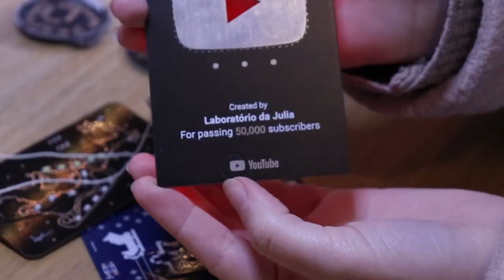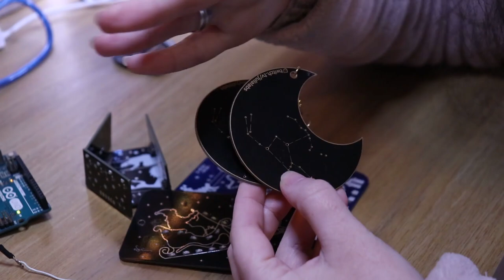MINHA COLEÇÃO DE PLACAS DE CIRCUITO IMPRESSO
👩🏻‍🏭 O software de desenvolvimento de que utilizo por aqui é o Altium Designer Vem conhecer a minha própria coleção de placas de circuito impresso, é uma mais linda que a outra.